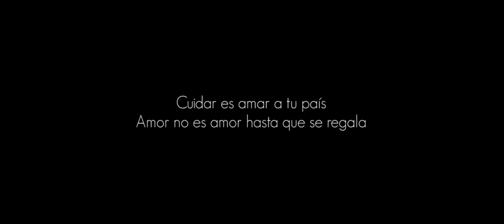Día de Pesca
corto que expresa lo bonito del pescador cotidiano en Venezuela, y da un mensaje para mantener de manera sana la pesca legal, y la eliminación del abuso de otos en algunos espacios.